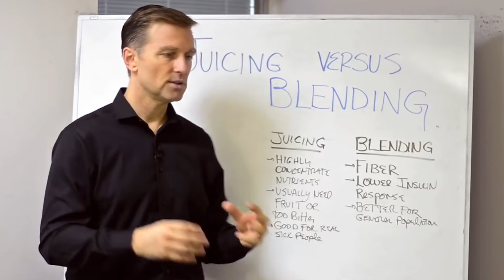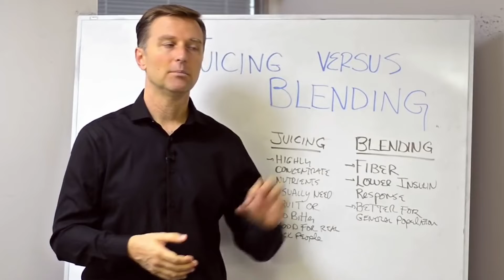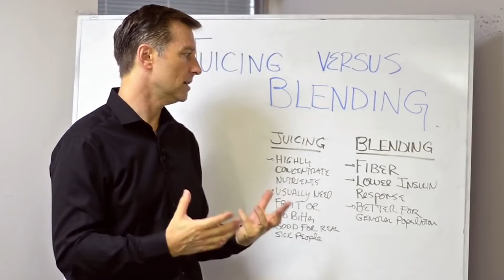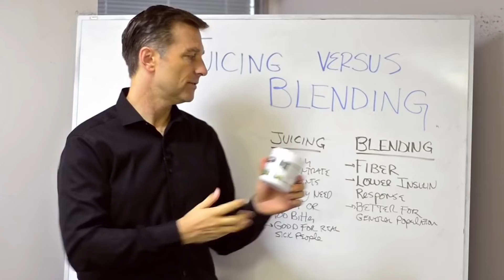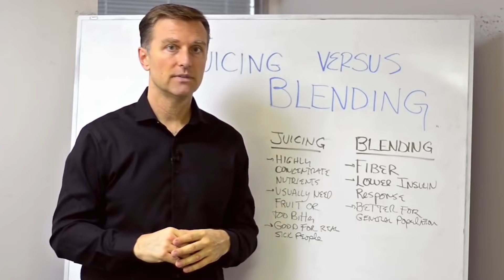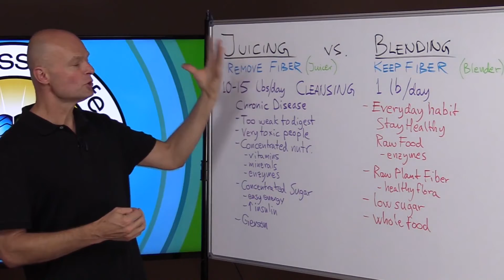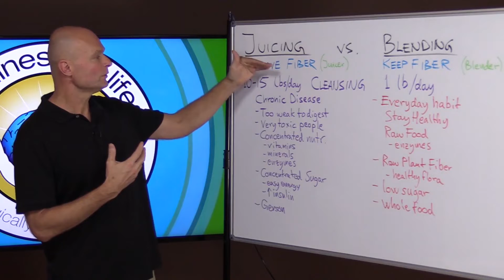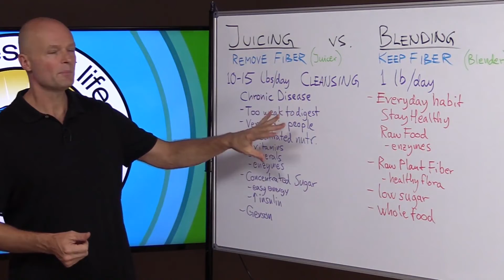Juicing VS Blending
Welcome to the FlexPro Meals YouTube channel!

Where the team here at FlexPro Meals works to answer any and all of your fitness, and life questions!

As promised you ask it, we answer it!

Today we breakdown all the pros and cons of juicing and blending, and where they fit in your life!

If you’re ready to take the guesswork out of dieting and live a long healthy sustainable lifestyle, then the team here at FlexPro Meals has your back!

And for taking the time to watch this video today we want to offer you an exclusive deal where you can save $100!

Click the link below and join the thousands of individuals who invested in their health, confidence, and overall quality of life!